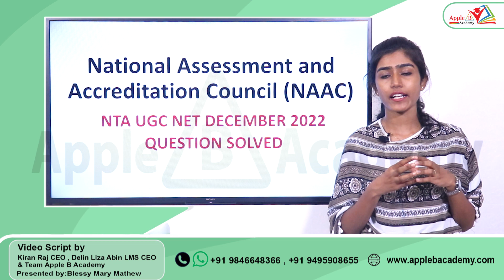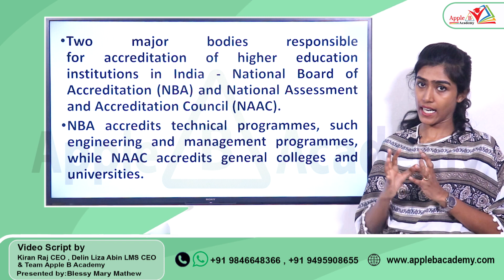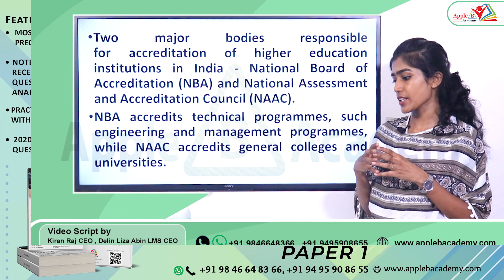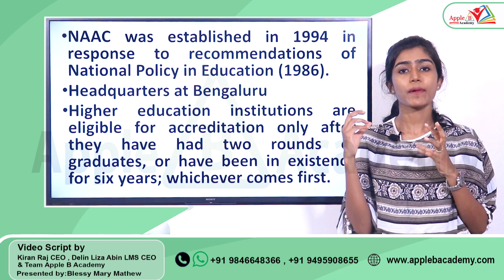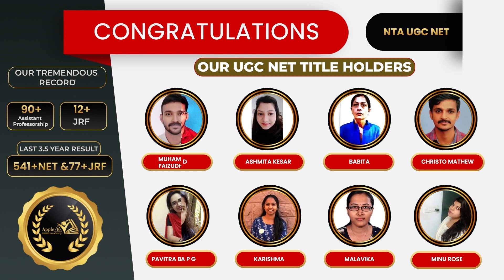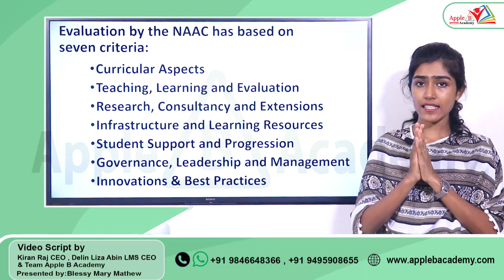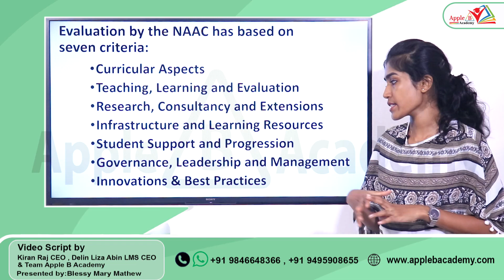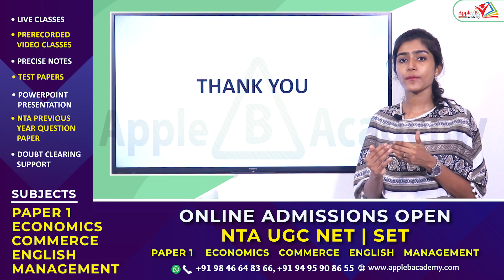NAAC | Higher Education System | NTA UGC NET Paper 1 | NET Dec 2022 Question Solved | Apple B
0:00 - 1:27 - NTA UGC NET Classroom Admission Open Economics Commerce English Management Paper I Offline
1:28 - 2:08 - Introduction
2:09 - 2:56 - NTA UGC NET Dec 2022 Question from National Assessment and Accreditation Council (NAAC)
2:57 - 4:02 - Bodies responsible for accreditation of higher education institutions in India - NBA & NAAC
4:03 - 8:09 - NAAC
8:10 - 9:32 - Seven criteria for quality assessment followed by NAAC
9:33 - 10:48 - NTA UGC NET Dec 2022 Question from National Assessment and Accreditation Council (NAAC) Solved